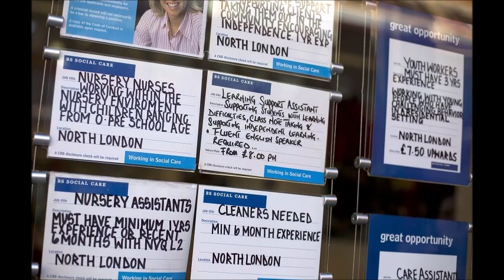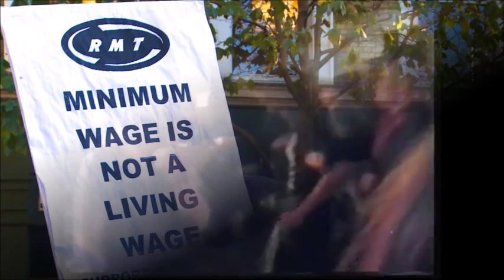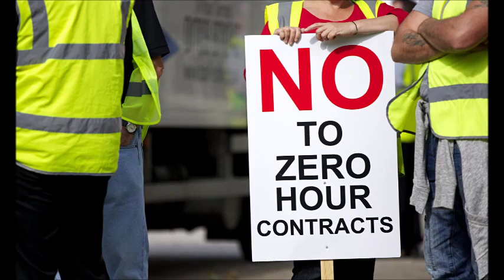Intensive Care - Zero Hours